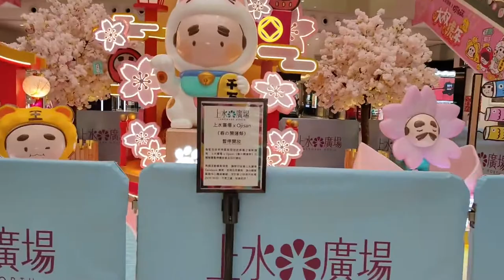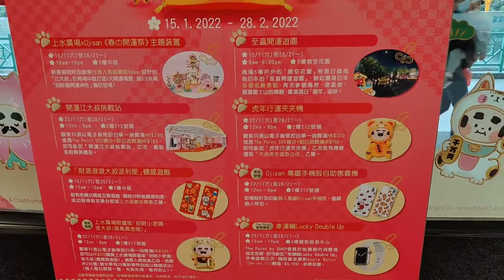「春の開運祭」上水廣場 x Ojisan 江大叔 (1) - 2022年01月18日